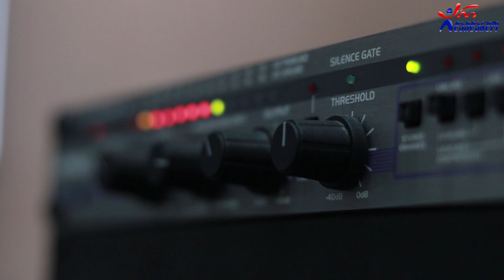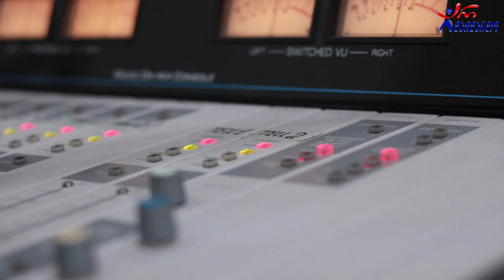კახა ცაბაძე - ყვავილების მიწა. Live არ დაიდარდო / Kaxa Cabadze - Yvavilebis Mica. Live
2021 წ.  8 თებერვალი
☛ ორშაბათი - 19:00. ლაშა რამიშვილის საავტორო გადაცემა "ღვინო დუდუკი ქალები". სტუმრად კახა ცაბაძე. ცოცხალი შესრულება